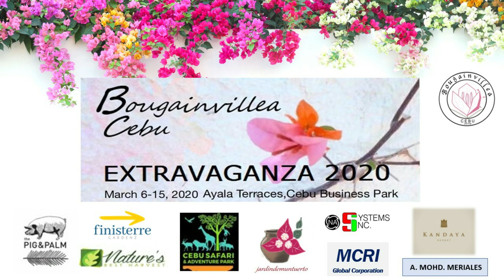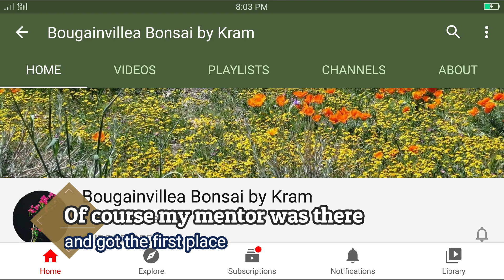Multi-colored Bougainvillea Bonsai : A Winning Journey | Bonsai DIY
Vlog Title: Multi-colored Bougainvillea Bonsai : A Winning Journey | Bonsai DIY
* Hello buddies. This bougainvillea bonsai transformation episode is a preview on our bougainvillea grafting tutorial.

Coconut Bonsai Versus Dwarfed Coconuts 2 : How to Refine the Leaves of a Dwarfed Coco | Bonsai DIY

Coconut Bonsai Versus Dwarfed Coconuts 3 : How to Make a Twin Trunk Dwarfed Coco | Bonsai DIY

* I'll be glad to know your thoughts, feedbacks and suggestions will be highly appreciated.